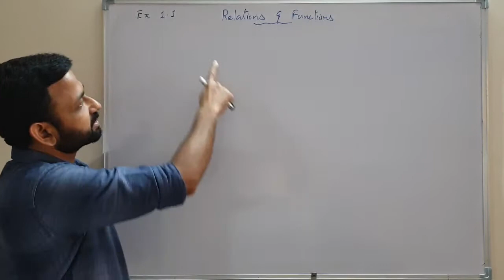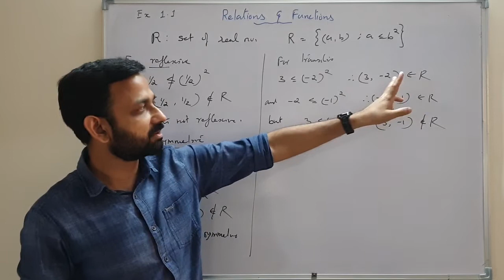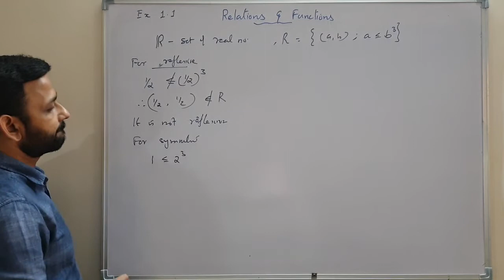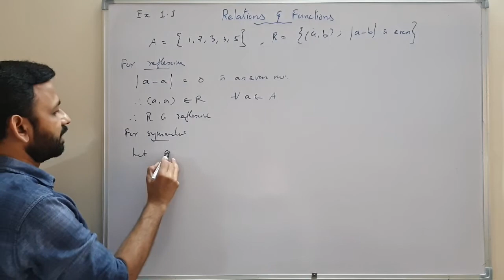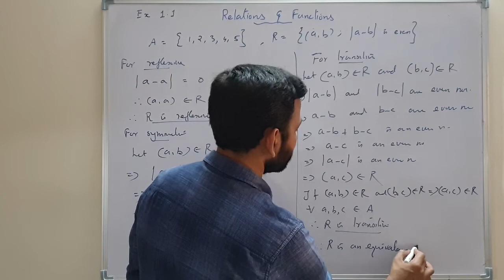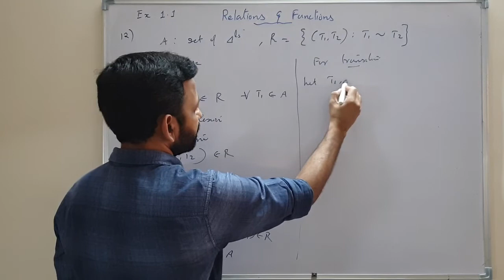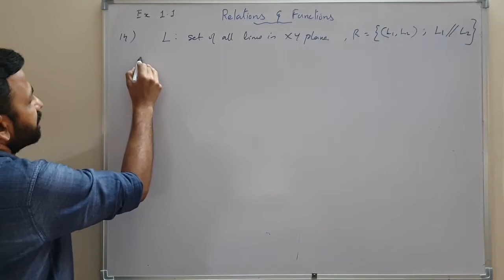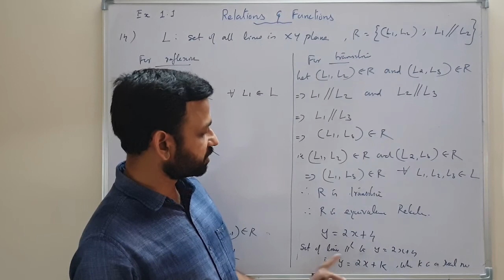CBSE Class 12 Mathematics, Relations & Functions(Part-2), Exercise 1.1